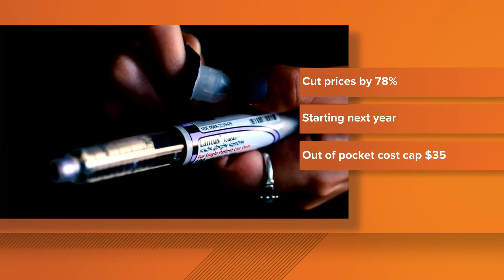Sanofi plans to cut price of insulin, following Eli Lilly, Novo Nordisk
Amid consumer worry and political pressure over the cost of life-saving insulin, Sanofi announced Thursday it would reduce the price of its most-prescribed insulin.